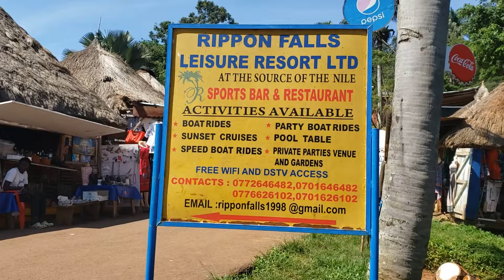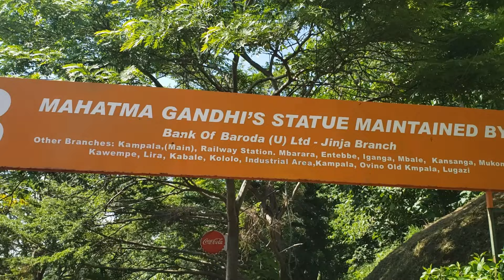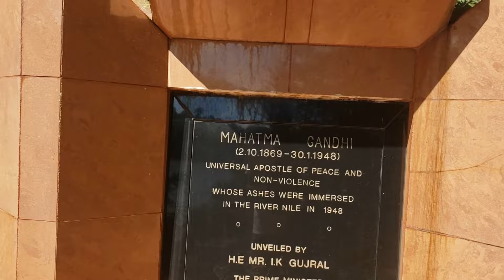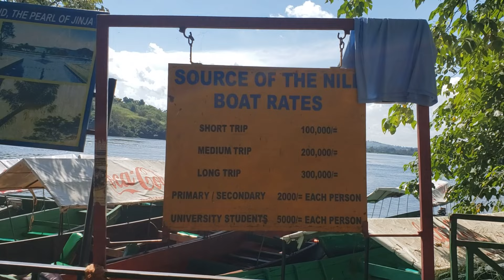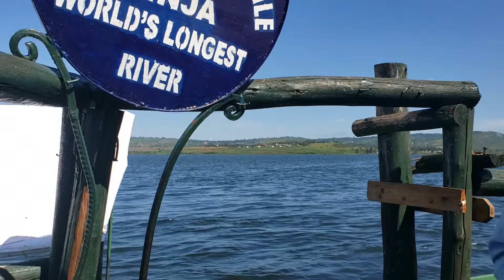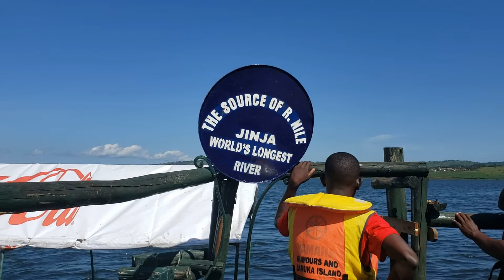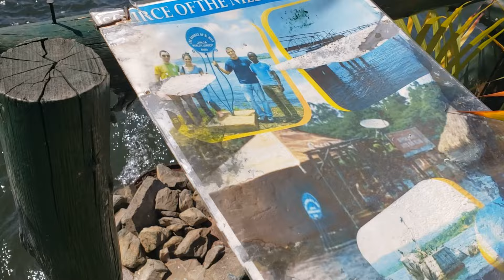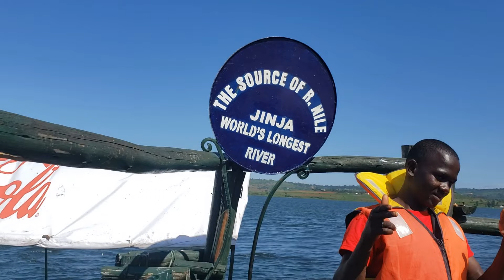The Real Source Of River Nile & Why John Speke Isn't The One Who Discovered It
Become a member by clicking the Join button